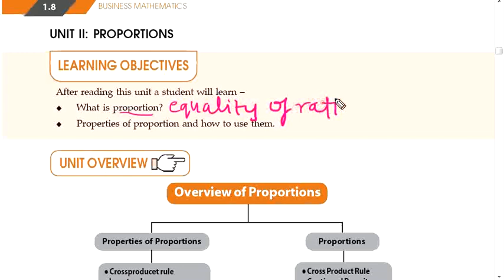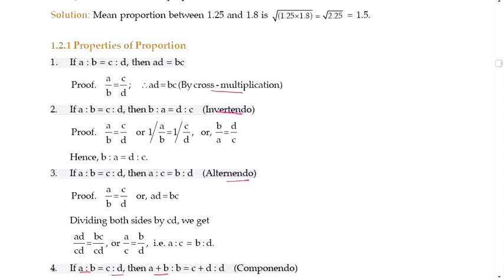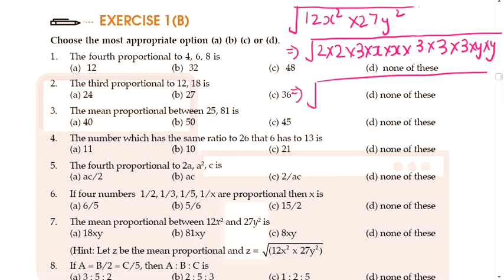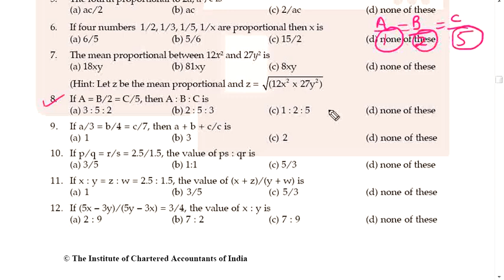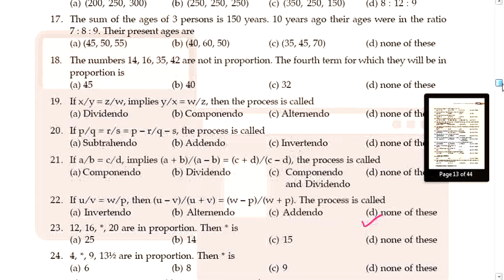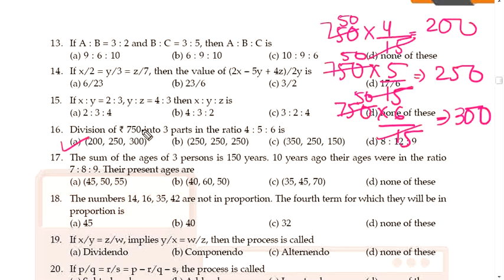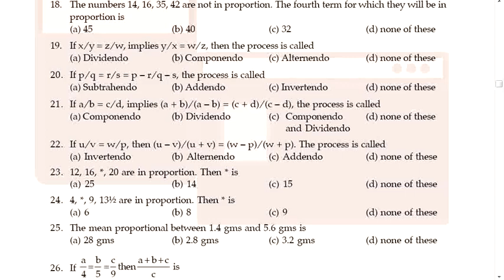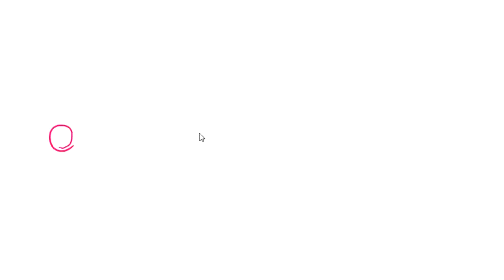09 | CH.1, UNIT-2, ALL in ONE | PROPORTIONS | BASIC CONCEPTS + EXERCISE 1(B) SOLUTIONS | CA FOUND.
FOLLOW ON
Instangram-
Shaheen - shaheenali298

100% CONTENTS AVAILABLE IN PLAYLIST. (FEW LINKS AVAILABLE BELOW)

AND

GRADUATION COURSES-
FIRST YEAR

SECOND YEAR
COMPANY LAW